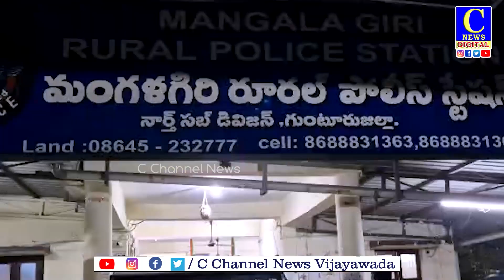Kiladi lady absconded with 12 crores | బాధితులంతా మంగళగిరి APSP బెటాలియన్ పోలీసులే | C news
గుంటూరు జిల్లా మంగళగిరి పోలీసులకు చిట్టీల పేరుతో ఓ మహిళ  శఠగోపం పెట్టడంతో పోలీసులు లబోదిబోమంటున్నారు.  మంగళగిరి ఎపిఎస్పి బెటాలియన్ కు చెందిన పోలీసులకు చిట్టీల పేరుతో  సుమారు 12 కోట్లకు టోకరా పెట్టిందని మంగళగిరి ఎస్సై  తెలిపారు. బెటాలియన్ గేట్ సమీపంలో నివసిస్తున్న కానిస్టేబుల్ భార్య శ్రీదేవి పోలీసులను మోసగించి పరారీలో ఉందని ఆమె కోసం దర్యాప్తు చేస్తున్నామని పేర్కొన్నారు. శ్రీదేవి ఎంటీఎంసి పరిధిలో ఔట్ సోర్సింగ్ ఉద్యోగి తో సహజీవనం చేస్తున్నట్లు సమాచారం, బాధితులు రూరల్ పోలీసులను ఆశ్రయించారని చెప్పారు.